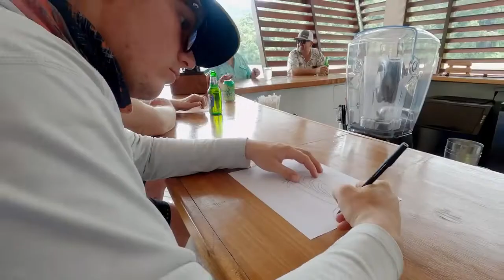131 Roosterfish released in 3 days! May 2021 Fishing Report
The waters of change are upon us. The Roosterfish are starting to turn on and come through in larger numbers, giant Cubera Snapper are still beating up unsuspecting anglers, Bluefin Trevally are making reels scream leaving anglers freaking out over how strong they are. These 3 species make up the Inshore Slam and our anglers are achieving this more consistently with every year that passes. There are not many places in the world that you can catch and release trophy-sized Cubera, Rooster, and Bluefin Trevally, never mind in a single day, but at Tropic Star Lodge you certainly can! Roosterfish are aggressive and give run after run as you get them closer to the boat. Cubera Snapper is all power in the beginning, but if you can stop that initial run, then you normally have him. Bluefin Trevally, however, are pure strength from start to finish, hitting baits like a crazy fish with a vendetta. This incredibly beautiful fish is all power, which has us all wondering - “how could something this size fight so hard?”.

Sailfish have started to show up, and although in inconsistent numbers, they are targetable with boats being able to have a few shots each day. The Offshore bite improved throughout the month, with more Dorado being caught. The Tuna are becoming more plentiful and the odd Marlin has even been making an appearance.

We never really experienced a normal dry season this year, so the change of season was not what it normally is in May. The mangos started to ripen, though, which is usually a sign of the Roosterfish hoard taking up their usual residence along the coastline. Due to warmer water temperatures and a very short period where the cooler water came through the bait acted differently to years past. There wasn’t as much bait close to the coastline, which meant that the fish were hungry and when live baits were trolled Inshore was MADNESS!

Our Roosterfish tournament was a huge success. We broke the record with 131 Roosterfish released in three days by just six boats. It came down to the wire in the end with the two top teams being just 50 points apart. It was loads of fun all around and we are excited for team Dilly Dilly who won and will be heading to the Offshore World Champs in 2022. You can read our full tournament update